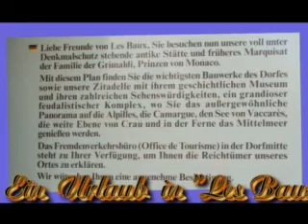Les Baux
Les Baux  der schönste Ort  in der Provence